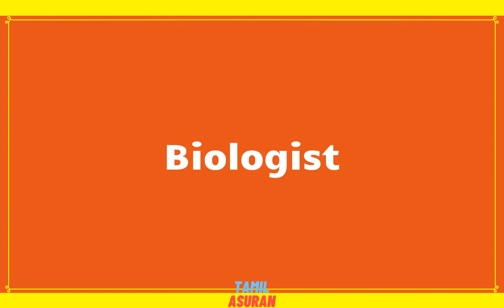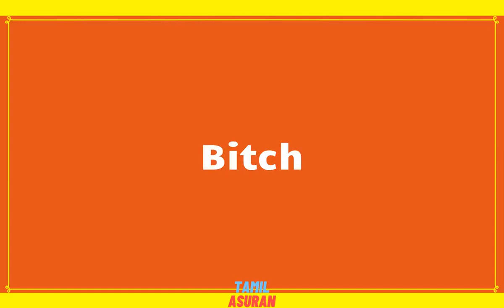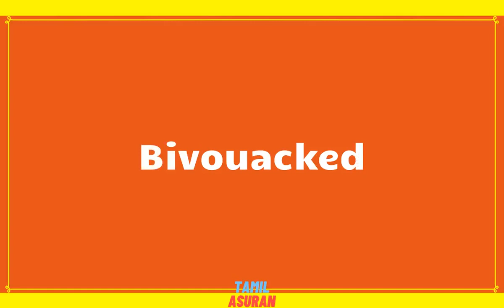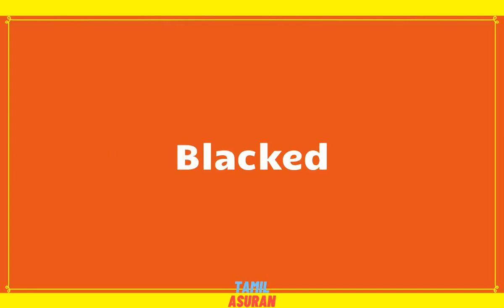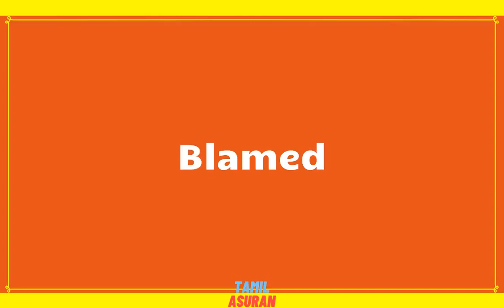MAKE FREE MONEY